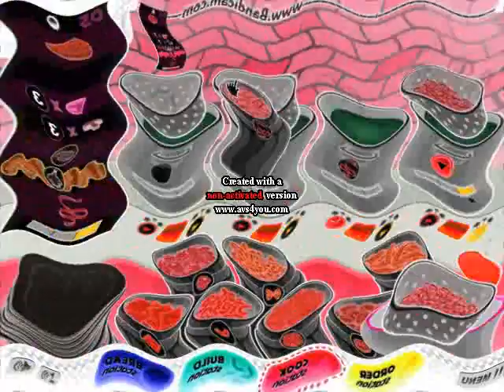Papa's Pastaria GLITCH in G Major 51